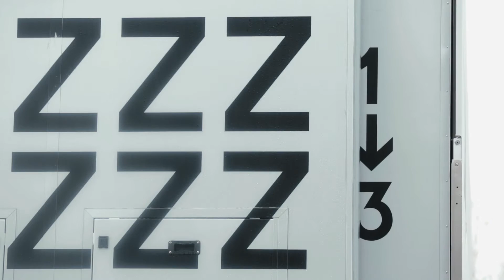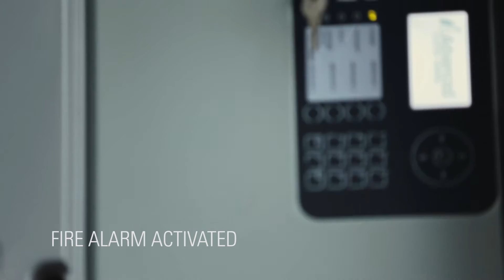tangerine designs portable hotel rooms for Snoozebox hotel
Snoozebox is the portable hotel that delivers on-site event & festival accommodation; putting guests close to the action. In order to attract a range of customers tangerine designed a flexible room that could offer an exceptional guest experience for a variety of accommodation uses. Bespoke six room trailers, which transform externally and internally, deliver a day room and 7 different en suite sleeping options. Tessellation of space and form around custom folding mechanisms maximises guest space and lets rooms compact by 50% for transport. Custom furniture & textiles mixed with specified flooring and walls create a premium feel. A 100-room hotel can be setup in 24hrs.